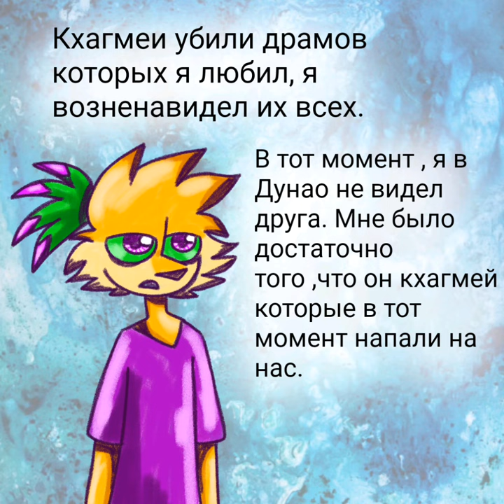🔶Ответы на вопросы Art /Rus 2/2🔶